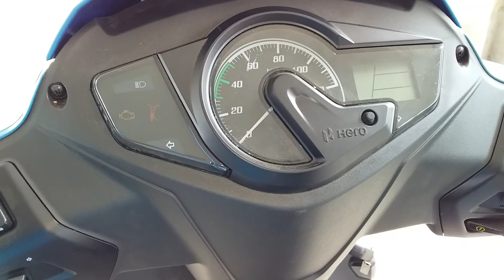TVS ntorq race edition 125 bs 6 vs Hero Maestro 125 bs 6 full comparison, Hindi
Doston mein aaj aap Sabko Hero Maestro 125 bs6 ke sath TVS ntorq race edition 125 bs6 Caa full compare Karke Dikhane Ja Raha Hun ,Tu dekh lete hain ine donon scooter ke andar kya kya different dekhne Ko Milta Hai,